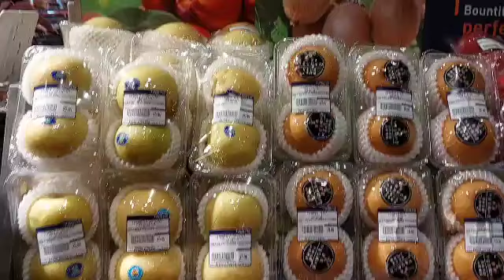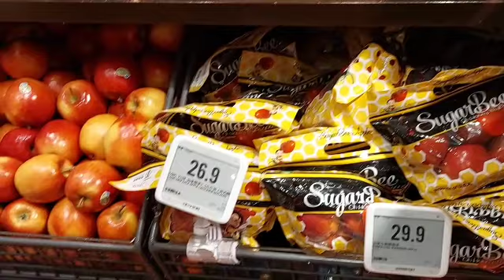FRESH AND SWEET FRUIT